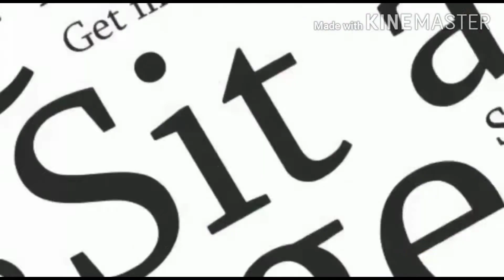Arab Mass Mission?|Tamil|Harikrishna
In this video, we have told you about Arab first Mars Mission specialty and three sensors attached along with it for the various purpose also finally the objective of the mission.